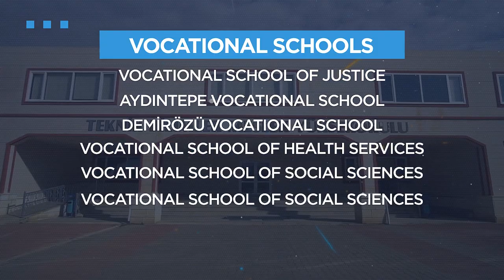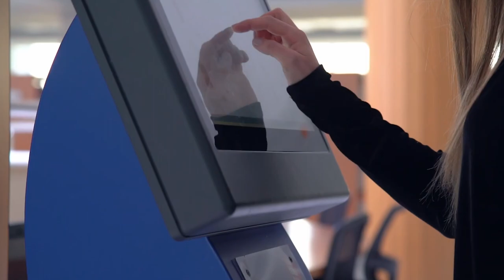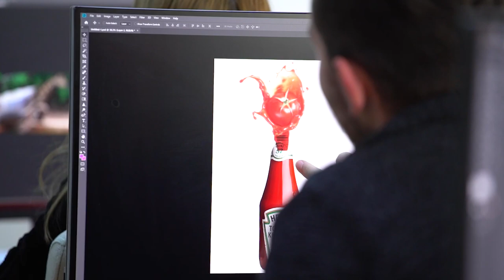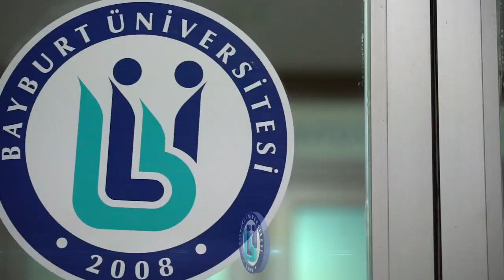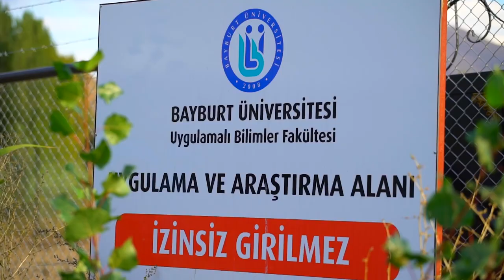Bayburt University Promotional Video